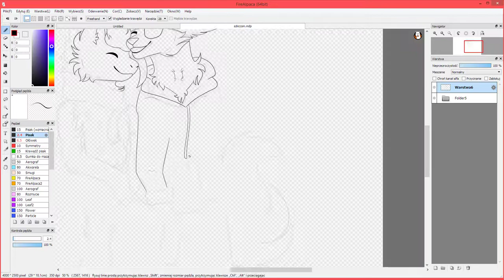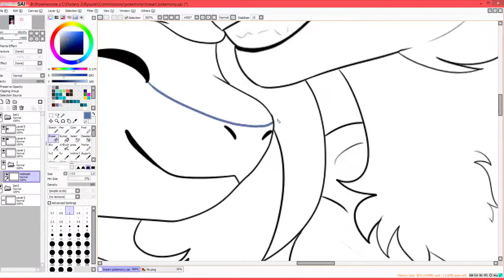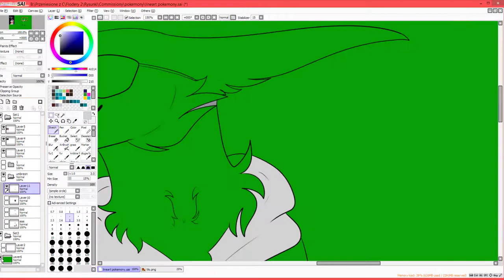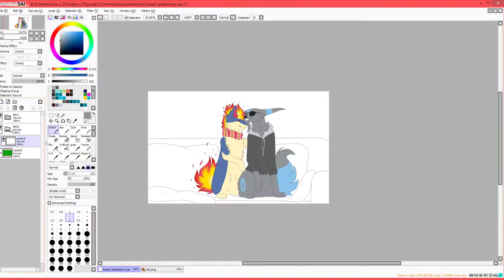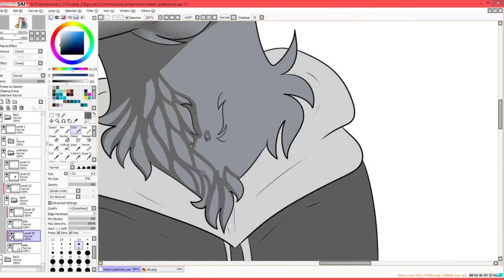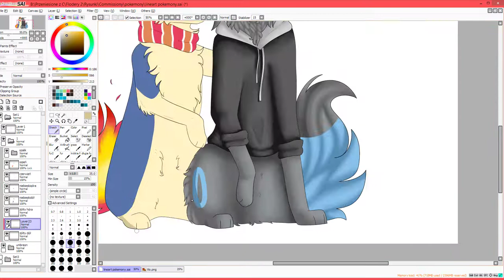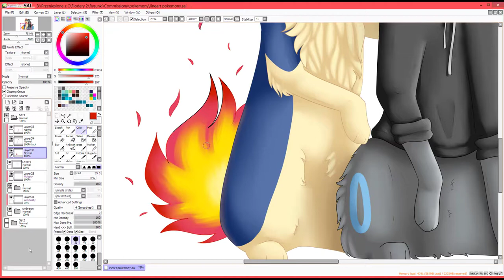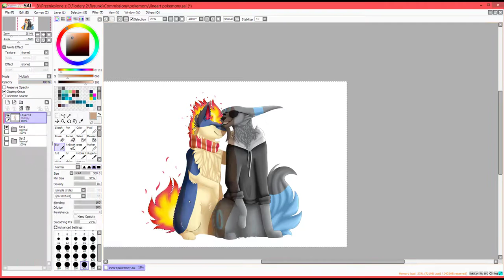Commission for Quil // Speedpaint 4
Time: ~4h

Programs used:
- Paint Tool SAI
- Fire Alpaca
- Camtasia 9